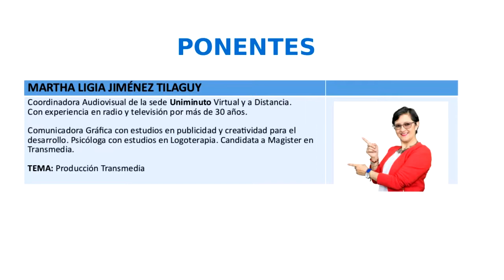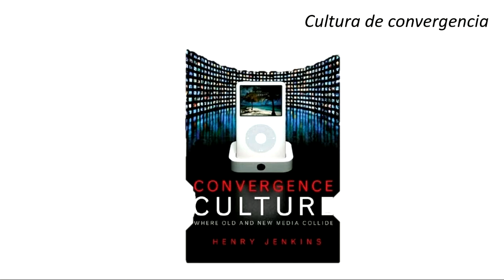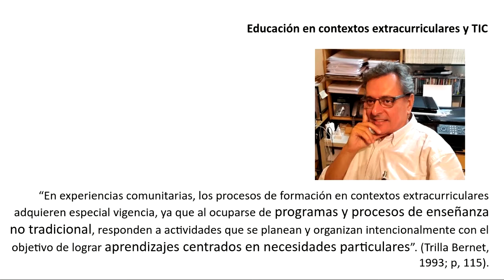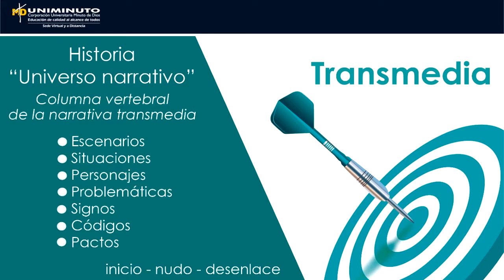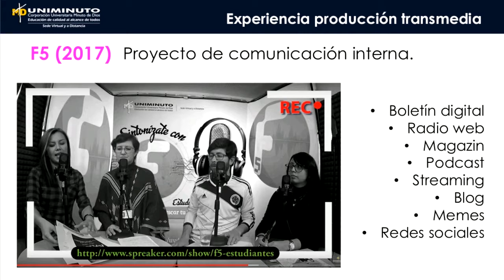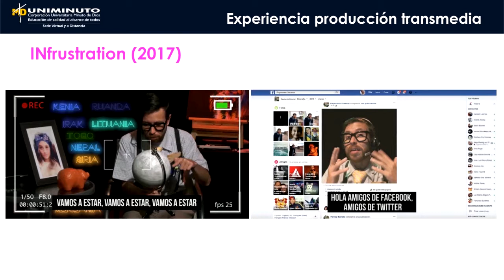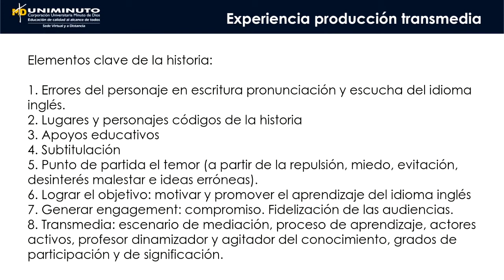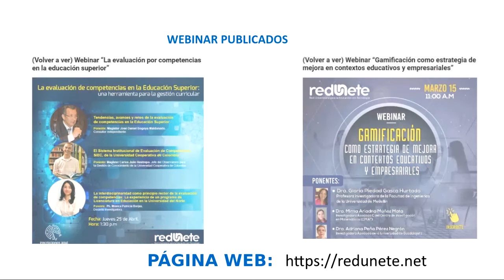Webinar Educación transmedia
RedUnete
Conferencistas: Martha Ligia Jiménez & Cristian Camilo Otálvaro
2019